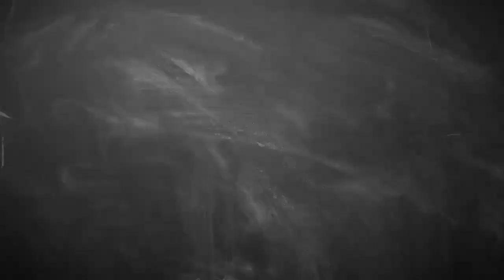Shin Tae-yong Tunggu Timnas U-23 Vietnam di Final untuk Balaskan Dendam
SUPERBALL.ID - Pelatih Timnas U-23 Indonesia Shin Tae-yong tegaskan ingin balaskan dendam atas Timnas U-23 Vietnam pada laga puncak SEA Games 2021.

Di hadapan wartawan pada konferensi pers pasca-pertandingan Indonesia melawan Filipina, Shin Tae-yong punya harapan seandainya lolos ke partai puncak SEA Games 2021.

Pelatih asal Korea Selatan itu ingin agar dirinya bertemu lagi dengan Timnas U-23 Vietnam di partai puncak.

"Untuk pertanyaan kedua, Coach Shin ingin bertemu lagi dengan Vietnam di final," ujar Shin Tae-yong dihadapan para wartawan.

Teks: Bolasport.com/Sasongko
Videografer: Bolasport.com/Alif Mardiansyah
Video Editor: Bolasport.com/Ndaru Guntur
Follow & Mention Twitter kami:@BolaSportcom Like & Follow Facebook
EDITORIAL OFFICE Gedung GRID NETWORK
Jl. Gelora VII RT.2/RW.2Kelurahan Gelora, Kecamatan Tanah Abang